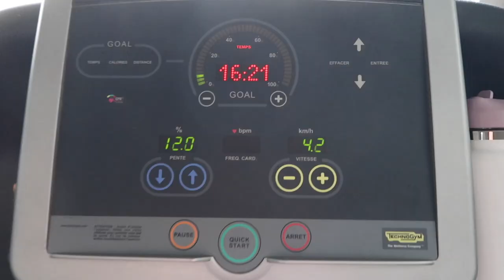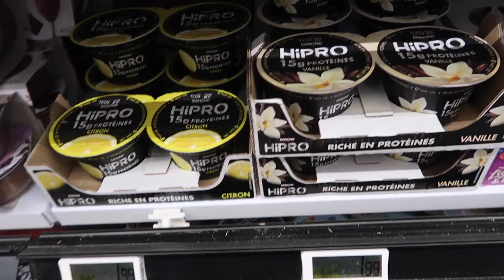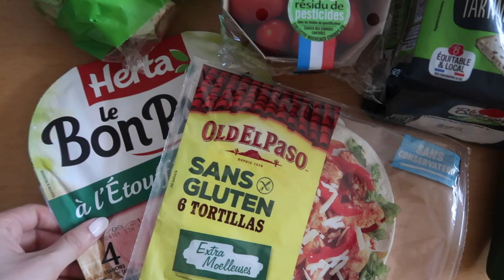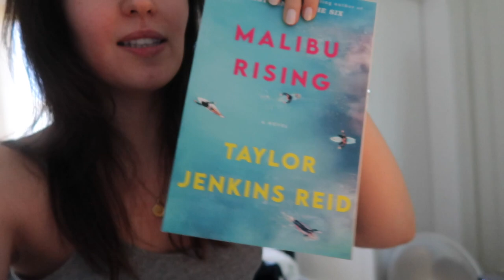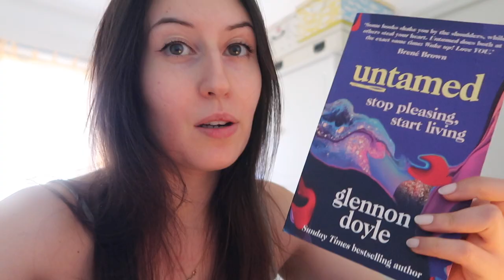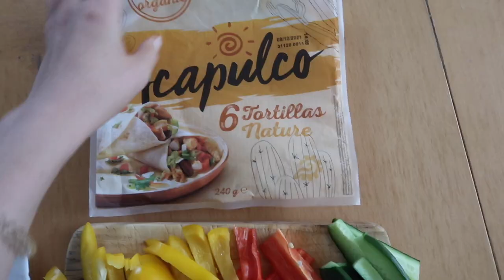HAUL COURSES HEALTHY + Leg Workout, avocado toasts, livres etc. [STRONG SERIE ep04]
Haul retour de courses ou grocery haul, leg workout et workout jambes, avocado toasts et mes recommandations de livres à lire!

Dans cette vidéo je vous partage mon entraînement jambes fessiers et bas du corps avec un échauffement et des abdos, un haul retour de courses healthy avec des fruits, légumes etc, mes snacks (avocado toasts, wrap saumon, shaker collagène etc) et mes recommendations de livres du moment (Malibu Rising, Untamed, The Body Keeps the Score).

WORKOUT :
Warm Up 10min
A.1 DB Goblet Squat
A.2 DB Stiff Leg Deadlift
B.1 Curtsy Lunges
B.2 SL RDL
C. Bulgarian Split Squats
D.1 SL Bodyweight Hip Thrust (10 chaque)
D.2 Elevated Foot Glutes Bridge (10 chaque)

☼ LIKE cette vidéo si elle t'a plu !

♡MES FAVORIS :
Ma caméra
Mon tripod
Mon blender
Machine à mousse de lait
Air fryer
Mes ustensiles roses
Mes pailles en verre
Ball Mason Jars
KeepCup Espresso
Fluffy slippers
Jade Roller

TIMESTAMPS :
00:00 Leg Workout
01:48 Intro
03:48 Shaker
05:04 Haul Courses
07:20 avocado toasts
07:32 recommendations livres